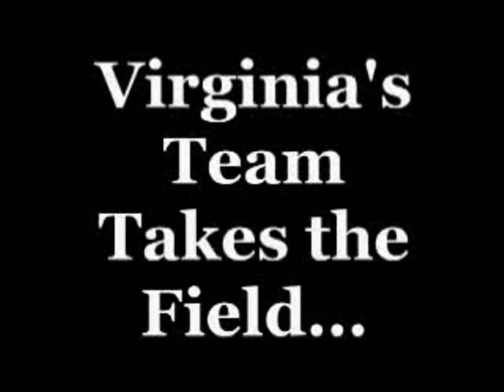Virginia Tech vs. Maryland Entrance 2004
VT coming onto the field before taking Maryland behind the woodshed in 2004.